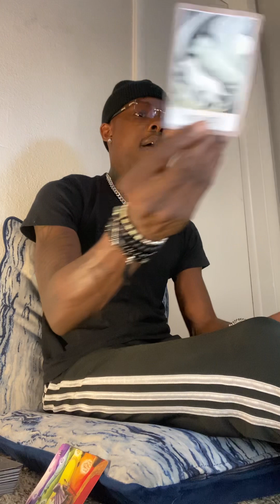LEO ♌️ THIS IS WHAT ELSE YOU NEEDED TO KNOW, YOU NEED TO BE GRATEFUL FOR WHAT YOU HAVE CURRENTLY